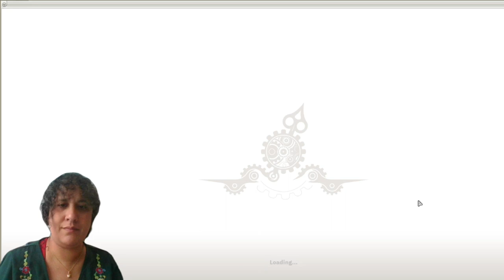Wakfu: Sadida 1